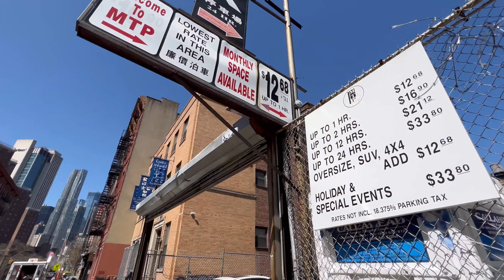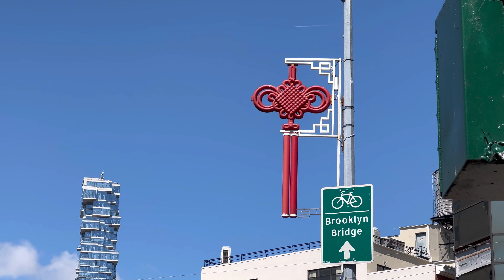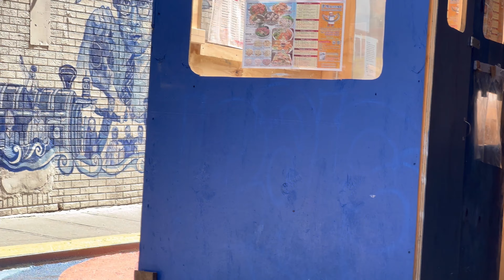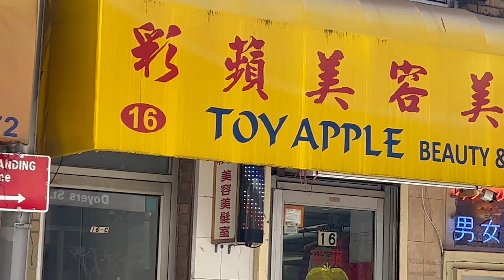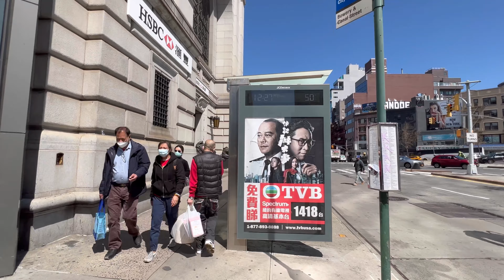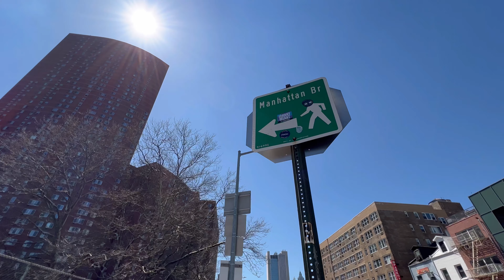[4K] "Walking Tour of Chinatown, NYC in Street Photography Style"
*Subtitles in most languages
00:00 Football legends huge graffiti wall
01:39 Reflection street shot on Madison St.
04:46 Iconic steam chimney on the street
06:33 Oliver St.
07:51 Oliver Coffee
08:32 World Trade Center close up
09:22 Lin Zexu statue 林則徐銅像
09:38 East Broadway
12:03 Birds flying up in the sky
12:47 Doyers St. the most famous spot for tourists
14:05 Nom Wah Tea Parlor
14:24 Unique perspective of outdoor dining settings
16:53 Beauty barber salons in Chinese style
17:13 Surrounding in Chinese billboards
19:52 The entrance of Manhattan Bridge at Canal St.
20:38 Walking on Manhattan Bridge pedestrian path
23:15 Division St. view from the bridge
25:20 Cool moving shots along the fence
26:15 The broken hole hot spot for snapshots over East Broadway
30:03 Brunch in Hong Kong style at Cha Kee

filmed route: Madison St., Oliver St., Doyers St., Pell St., Manhattan Bridge, and Cha Kee
                       in Chinatown, New York City
filmed date: Apr. 12, 2022